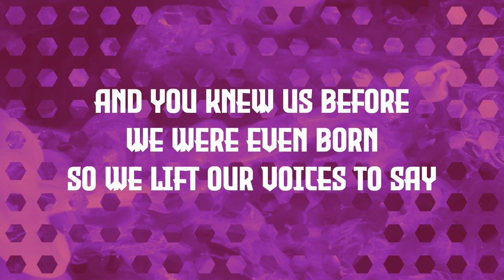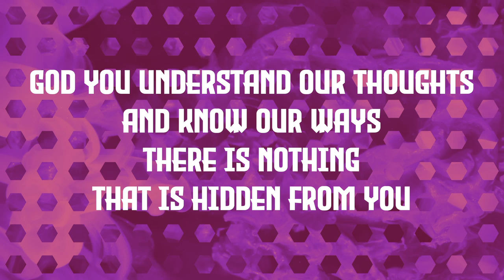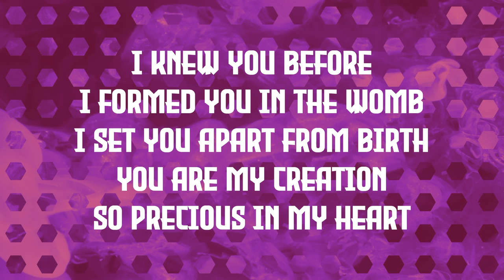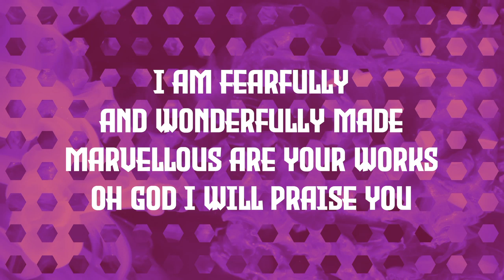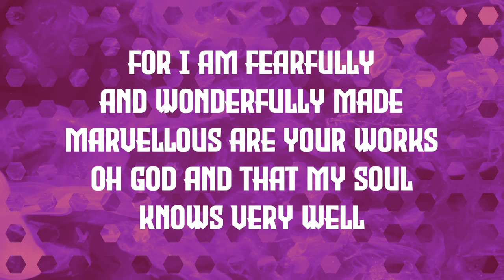Made ~ Carly Fletcher ~ lyric video